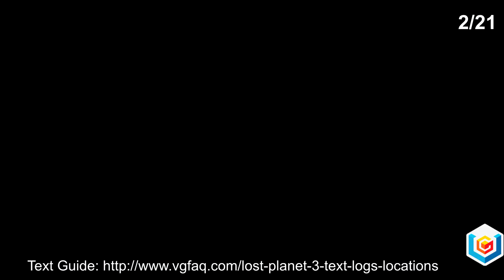Lost Planet 3 Text Logs Locations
Lost Planet 3 Text Logs Locations Guide.

The locations for all 21 hidden Text Logs in Lost Planet 3.